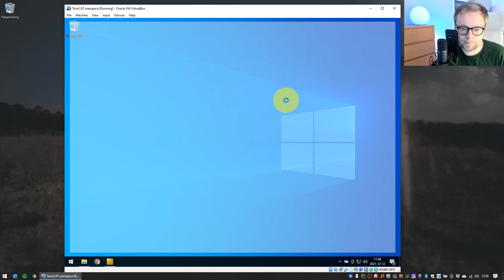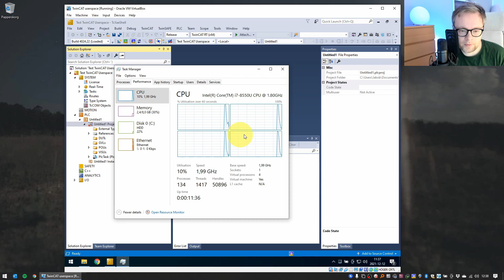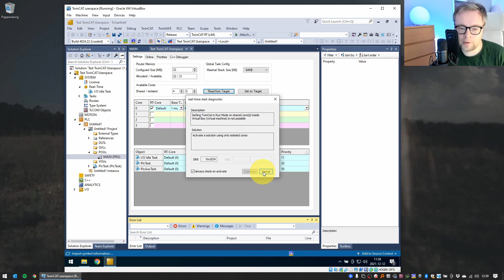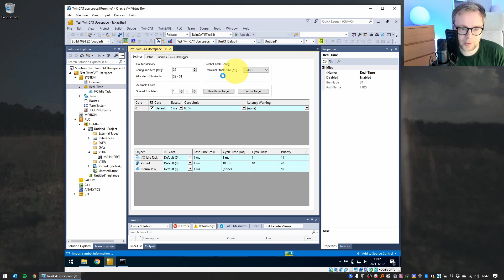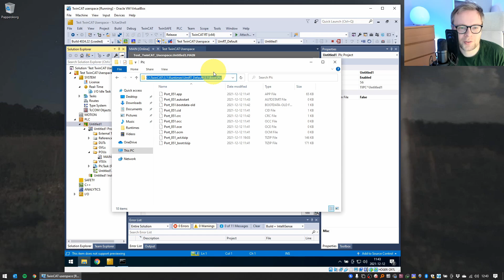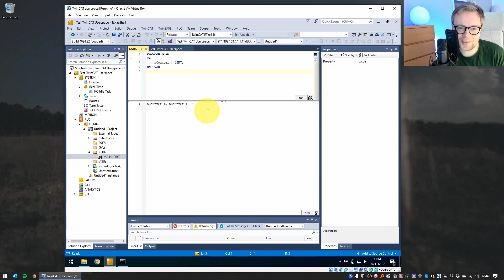TwinCAT in user space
If you want to write TwinCAT 3 software and run it, it's not obvious how to get TwinCAT 3 to run on your desktop machine, be it directly on the machine or inside a virtual machine. The primary reason for this is because TwinCAT 3 is running in something called kernel space. While I was bored recently on a late afternoon, I discovered that Beckhoff had quietly added some files in the TwinCAT 3 folder in one of the newer releases of TwinCAT 3, that might change all of this.

Need help with your automation project? I'm offering consultancy and programming services through my company